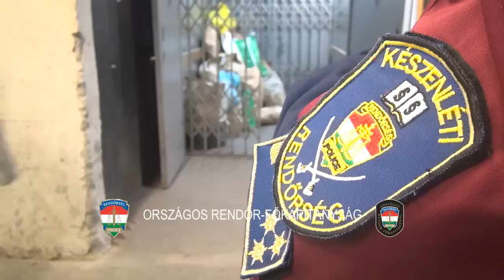Elfüstölt a fél tonna drog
A rendőrség 2015. január 29-én közel fél tonna mennyiségű drogot semmisített meg.